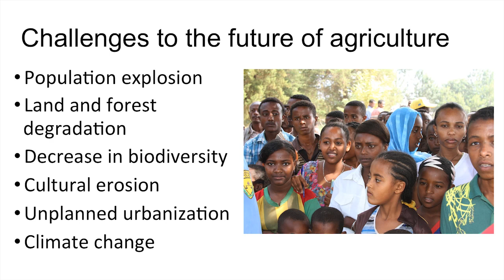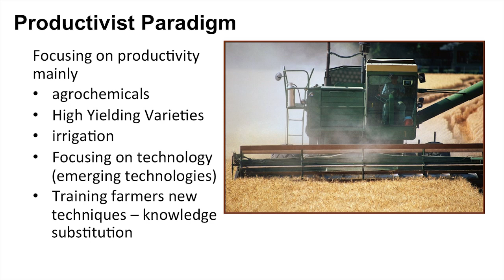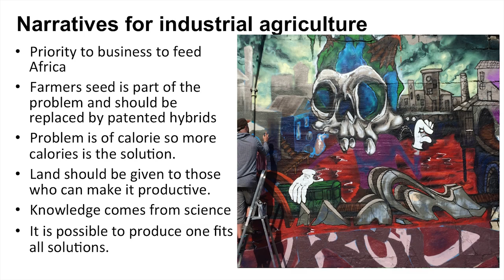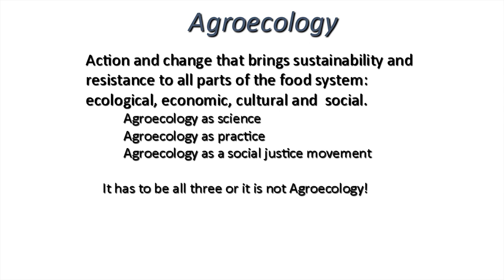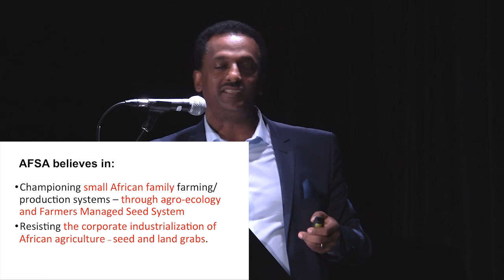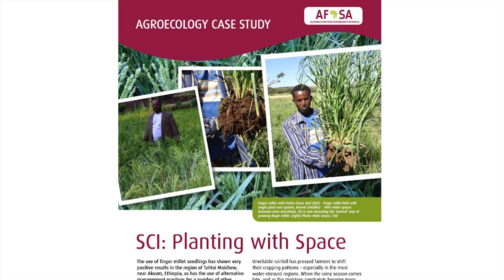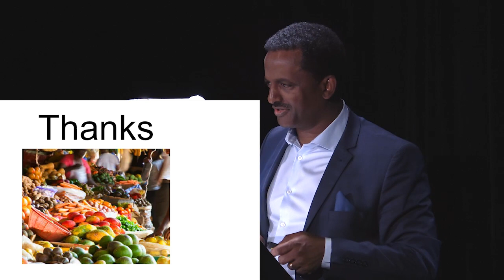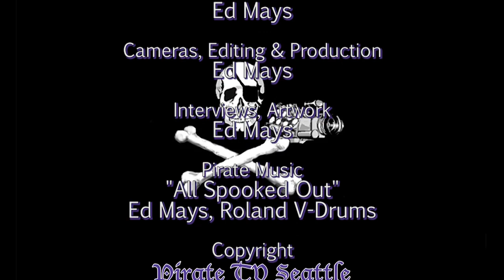Wise - Belay: The Battle for the Future of Food in Africa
Few challenges are more daunting than feeding a global population projected to reach 9.7 billion in 2050—especially at a time when climate change is making it increasingly difficult to successfully grow crops. To explore agricultural avenues open to us in the near future, researcher Timothy A. Wise presents insight from his book Eating Tomorrow, in conversation with sustainable agriculture activist Million Belay. Together, Wise and Belay explore how in country after country agribusiness and its well-heeled philanthropic promoters have hijacked food policies to feed corporate interests.

Wise and Belay reveal how most of the world is fed by hundreds of millions of small-scale farmers, people with few resources and simple tools but a keen understanding of what to grow and how. They assert that we must rely on these same farmers—who already grow more than 70 percent of the food eaten in developing countries—to show the way forward as the world warms and population increases. Listen in with Wise and Belay for a deep dive into the present and future of global agriculture.

Timothy A. Wise is a senior researcher at the Small Planet Institute, and is a senior research fellow at Tufts University’s Global Development and Environment Institute. He previously served as executive director of the US-based aid agency Grassroots International. Wise is also the author of Confronting Globalization: Economic Integration and Popular Resistance in Mexico

Million Belay has worked for over two decades on intergenerational learning of bio-cultural diversity, sustainable agriculture, and food sovereignty and forest issues, first as founder of MELCA – Ethiopia, an indigenous NGO and now as coordinator of AFSA-Alliance for Food Sovereignty in Africa. AFSA advocates for agroecology, and supporting the rights of local communities and indigenous peoples to their land.

Thanks to Community Alliance for Global Justice, Town Hall Seattle and Third Place Books, Recorded 10/30/19